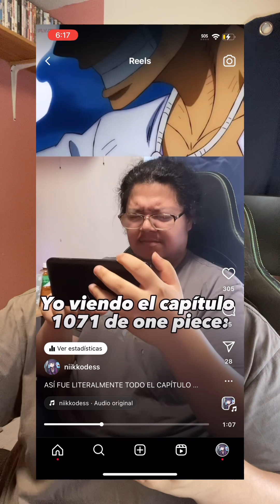EL CAPÍTULO 1071 de ONE PIECE FUE UNA BASURA